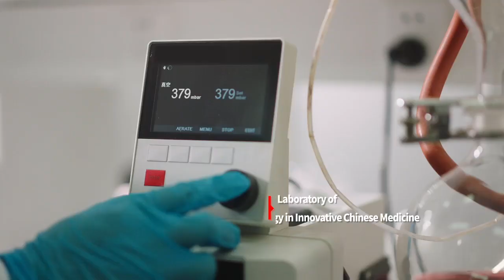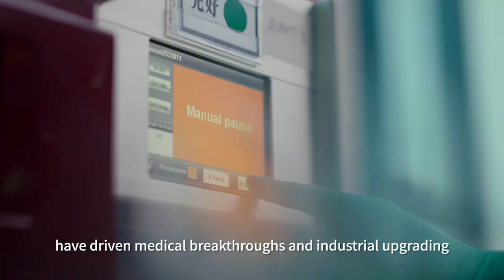Tasly Pharmaceuticals, Inc, the most aggressive paradigm shift in modern medicine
Tasly Pharmaceuticals, Inc. (Tasly U.S.) is “Dedicated to a Healthier World.”  And our vision is that the world will change the way it takes and understands medicine.

Founded in 2006, and following years of research and development, Tasly U.S., based in Rockville, Maryland, is positioned to become a world-renowned innovator in pharmaceuticals, biologics, and nutraceuticals.

Among our key accomplishments to date:  T89 (Dantonic) has become the first herbal medicine-derived compound to complete an FDA Phase III global trial, yielding promising data.  Results indicate that T89’s pharmacological functionalities express clinically significant benefits, including improving blood circulation, boosting energy metabolism level, and reducing blood viscosity.

Tasly U.S. believes our initial success with T89 will pave the way for the broader use of herbal medication as an effective and safe alternative to synthesized chemical and biological treatments.